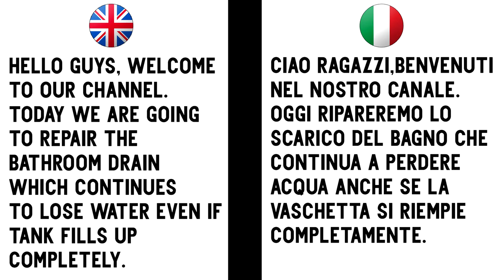Did we flood the bathroom? Maintenance of the float valve (Disassemble/Reassemble/Cleaning)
In this video we will show you how to remove the float valve from the bathroom wall drain pan. The reason why we did this is explained at 0:08.
The instrumentation used for disassembly and reassembly is really basic: a Phillips screwdriver, a slotted one and a pliers.